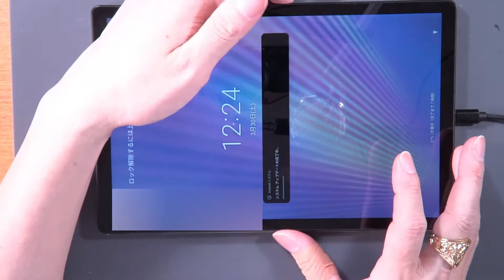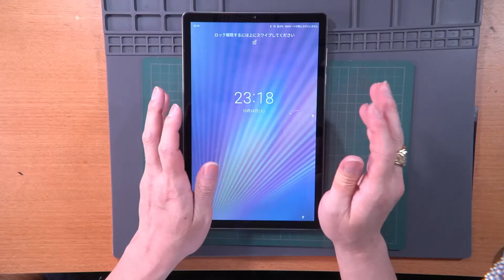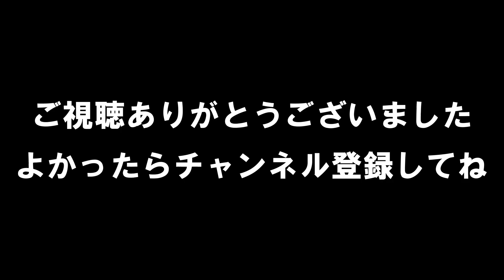【ジャンク修理】電源の入らなくなったタブレット Lenovo Tab6 repair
皆さん、おはぴょい🐮(*´ω｀)🐮
水没品だけど電源が入ってしまったのでそのまま使っていたLenovoのタブレット。
満充電の状態で電源が落ちてから起動しなくなってしまいました。
原因を探るべく分解して修理してみました。

【修理機材】
ヒートガン: TXINLEI 858D

半田ごて: FX600-02

精密ドライバーセット:  MOVMAO 130 in 1

テスター:  AstroAI テスター 4000カウントデジタル テスター

耐熱マット: 作業マット シリコン製 約500℃耐熱

安定化直流電源:  Jesverty直流安定化電源SPS-3010 （30V/10A）

コネクター変換ジャック:  aceyoon DCジャック 変換 38種

コネクタージャック: LitaElek 10個セット 5.5mm x 2.1mm DC 12V電源アダプタコネクタネジ端子

金属フラットスパッジャー

プラスチックスパッジャー

熱収縮チューブ

ニッパー:  Goot 精密ニッパー イタリアピジコム社製　YN-13

ドロッパーボトル

コネクター抜き

【撮影機材】

作業マイク：AGPTEK ピンマイク

ナレーションマイク：FIFINE USBマイク コンデンサーマイク

メイン照明：Neewer 660

サブ照明：Neewer ビデオライト 撮影ライト カメラ用ビデオライト 176個LED球

レンズフィルター:  NEEWER 72MMレンズ用全フィルターアクセサリ フィルターセット+マクロクローズアップキット

Hemmotop カメラ アーム

カメラ：Sony α6500
標準レンズ：SELP18105G
広角レンズ：SEL1018